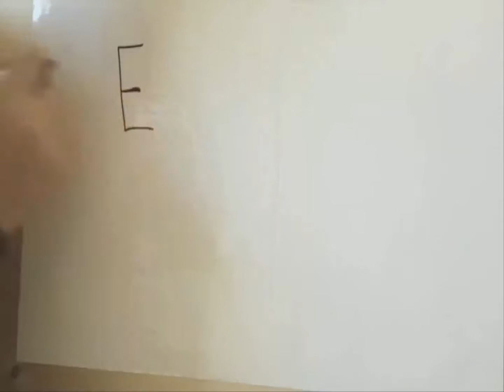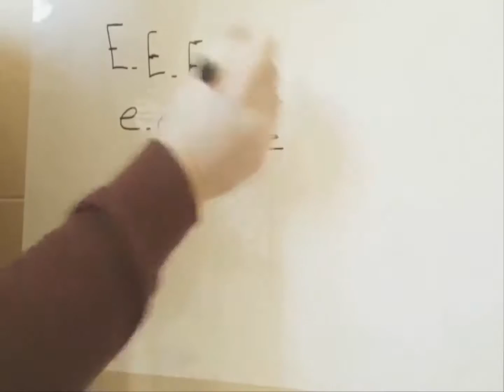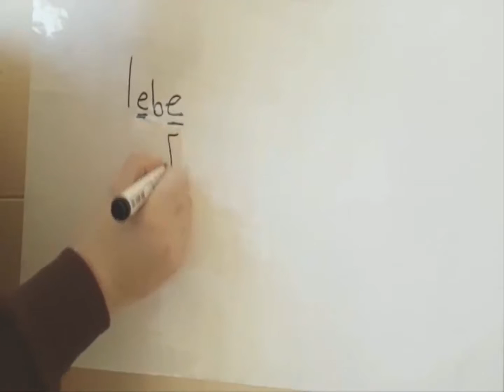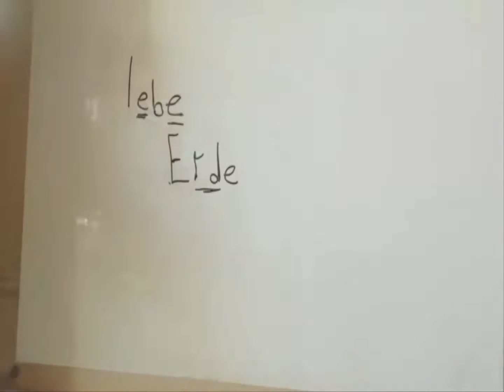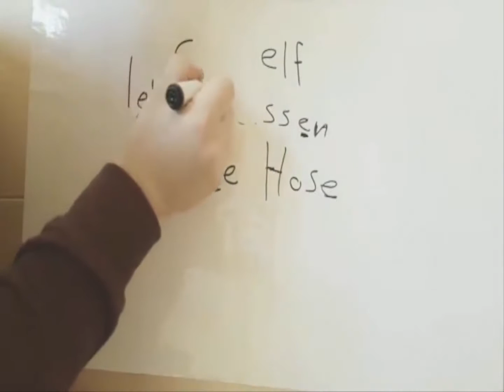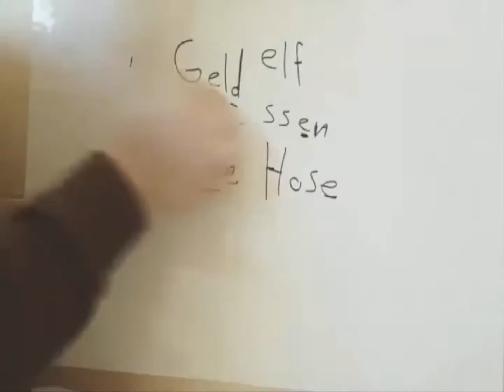تعلم اللغة المانية للمبتدئين ( كورس الفابيت ) - E - الدرس 4